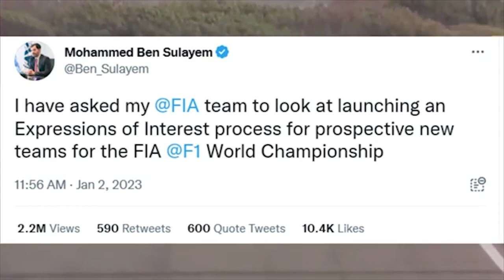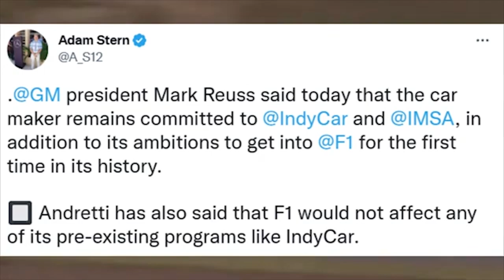ANDRETTI FECHA COM CADILLAC E DÁ CARTADA FINAL PARA ENTRAR NA FÓRMULA 1 EM 2026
*INÉDITO*

O canal @AMilPorHoracomRodrigoMattar traz nesta quinta-feira (5) no primeiro vídeo inédito de 2023 a primeira grande bomba do automobilismo mundial: o grupo Andretti Global torna-se parceiro da General Motors, leia-se Cadillac, para um projeto conjunto visando a entrada na Fórmula 1.

O presidente da FIA Mohammed Ben Sulayem é favorável, o Liberty Media tem sede nos EUA - mas as 10 equipes hoje constantes da categoria seriam contra. Muitos dirigentes e algumas vozes são refratárias à entrada não só da Cadillac via Andretti como de qualquer outra marca, para não perder o quinhão na receita do bolo de lucros da categoria.

Conhecem "farinha pouca, meu pirão primeiro"?

A ver o que virá pela frente depois desse passo audacioso: a decisão tem de ocorrer logo para a Andretti preparar toda a sua estrutura e a Cadillac chegando à F1 é uma tremenda notícia considerando que em 73 anos nunca ouvimos falar do interesse da GM num projeto desta magnitude.

*Ultrapassamos 9.800 inscritos. Queremos alcançar 10 mil e mais. Feliz 2023 novo a todas e todos*

*Apoie o jornalismo independente. Colabore com o @A Mil Por Hora com Rodrigo Mattar*

*Faça parte do Clube de Membros na guia SEJA MEMBRO!

"Saudosas Pequenas" já está à venda na 2ª tiragem de sua edição revista e atualizada, através do site da Gulliver Editora. "Quase Heróis" também segue à venda na primeira edição!

Comprem "Quase Heróis" também no site da Gulliver Editora. Em 2023, vem aí o livro sobre a história e as histórias das 24h de Le Mans!